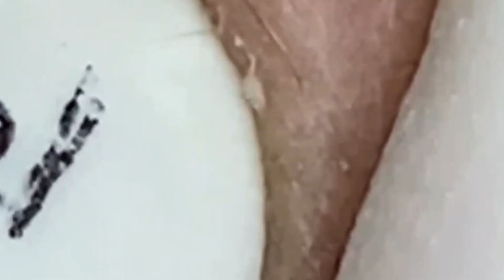استمتع بيومك ولحظاتك 𝟑𝟗𝟐